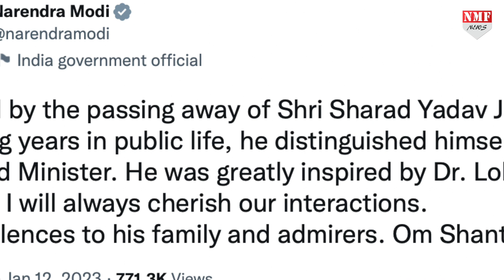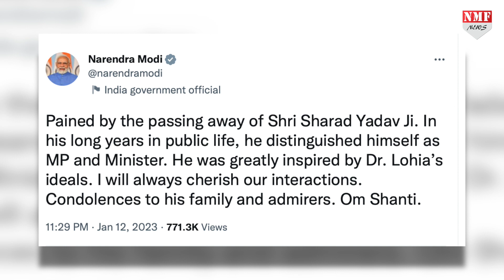जिस Sharad Yadav ने PM Modi के लिए कही थी इतनी गंदी बात, आज PM उन्हें याद कर रो रहे हैं !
जिस Sharad Yadav ने PM Modi के लिए कही थी इतनी गंदी बात, आज PM उन्हें याद कर रो रहे हैं ! इस वीडियो में देखिए शरद यादव ने पीएम के लिए क्या कहा था ?

rishabh
namrata